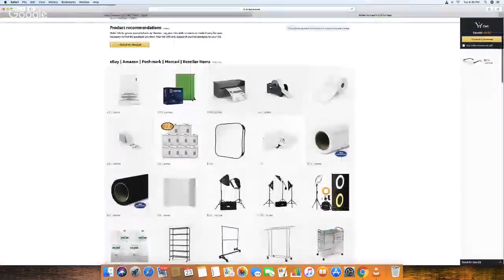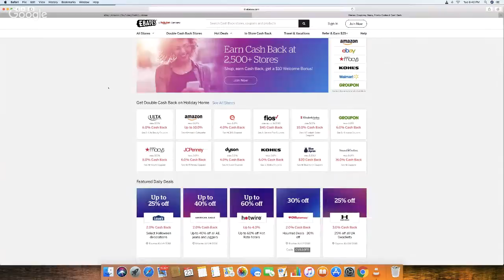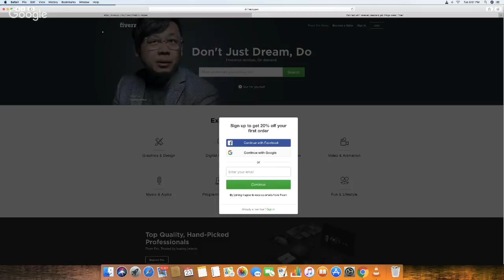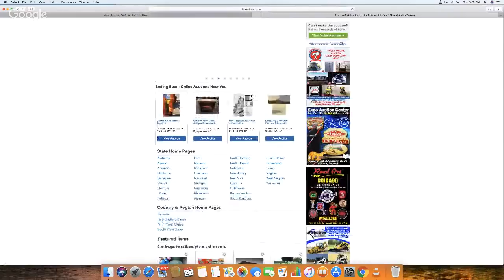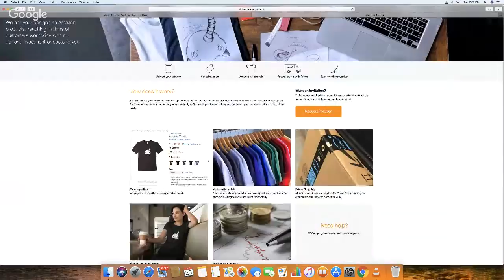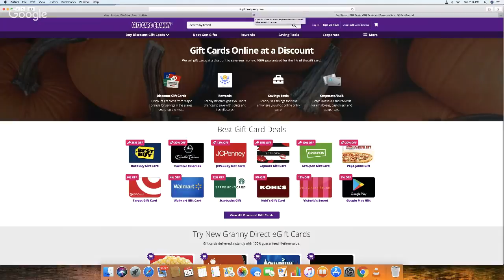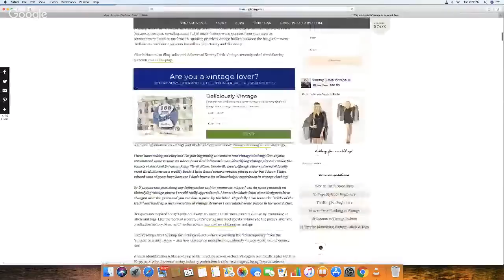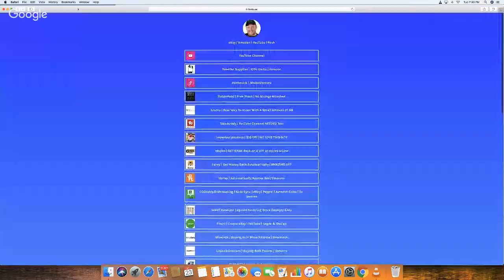44 Websites And Apps for Resellers